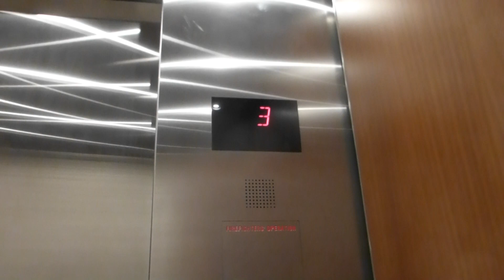Otis Hydraulic Spa Elevator At Vdara Hotel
Riding the spa elevator at Vdara Hotel in Las Vegas NV